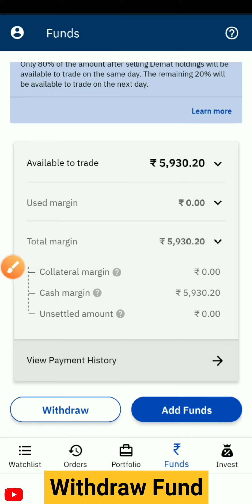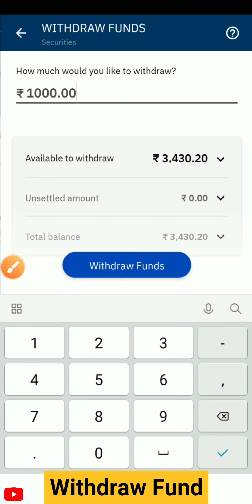How to Withdraw Funds on Upstox / Withdraw Money from Upstox / Upstox से पैसे कैसे निकालें